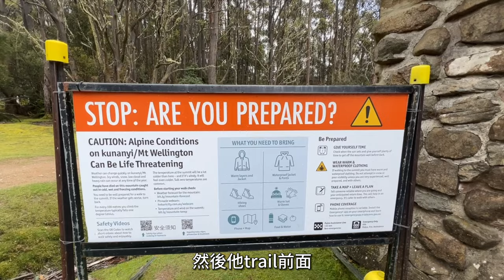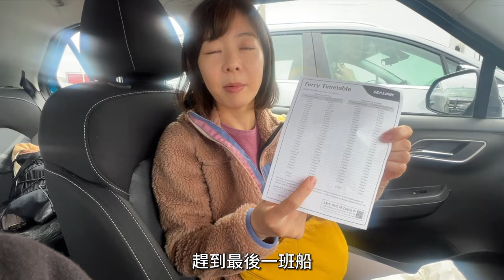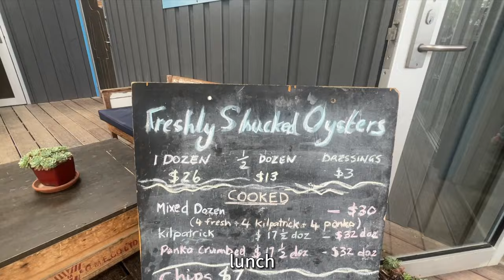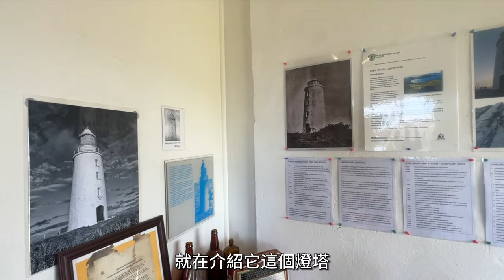【Tasmania Ep.2】澳洲-塔斯馬尼亞• 威靈頓山上居然大風雪😳 最好吃的生蠔Bruny Island 、接近南極的燈塔！｜Melofunplay 美樂玩不累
塔斯馬尼亞的知名幾個景點，威靈頓山、Bruny Island、最好吃的生蠔...都在這集喔！
*旅行時間 ：2023.10~11月

影片內重點時間點:
00:03 前往"Mount Wellington"
05:35 抵達山頂
06:25 "Cascade Brewery Bar"
07:00 回到青年旅館自己弄晚餐
07:46 青年旅館遇到的獨自旅行的奶奶,非常的佩服
08:02 "Pigeon Whole Bakers"
09:33 前往" Bruny Island"
13:20 必吃生蠔 "Get Shucked"
17:10 冰箱麵包 "Bruny Baker Bread Fridge"
18:26 "Cape Bruny Lighthouse"